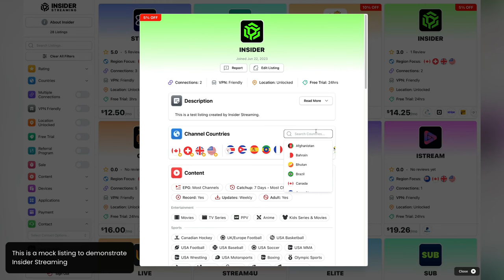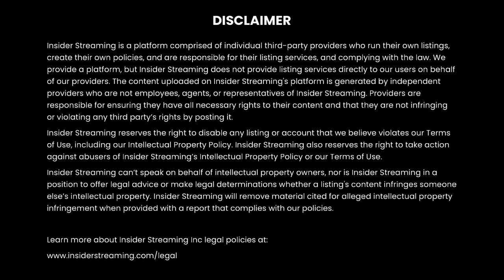Top IPTV Reviews for 2024